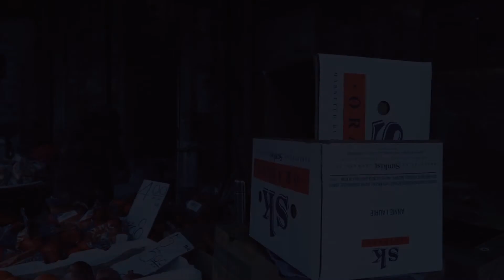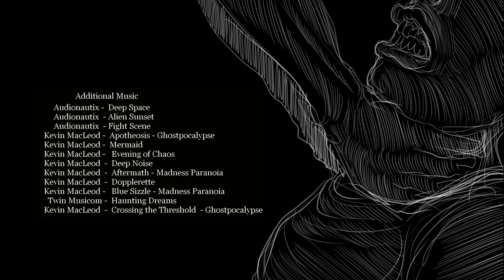THE LURKER HORROR WEB-SERIES EP6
A young man, Michael, has been experiencing sleep paralysis but can’t shake the feeling that other worldly forces might be behind them. As the hauntings become increasingly apparent, the young man slowly descends into madness, not knowing what reality and fantasy is. But with the help of his girlfriend and best friend, they will need to rid themselves of the evil before it consumes their souls.

WATCH THE SERIES RELEASING AT 6PM EST.
Oct. 4 - Episode 1
Oct. 7 - Episode 2
Oct. 11 - Episode 3
Oct. 14 - Episode 4
Oct. 18 - Episode 5
Oct. 21 - Episode 6

Produced By
Old Kid Productions

Chontha C.